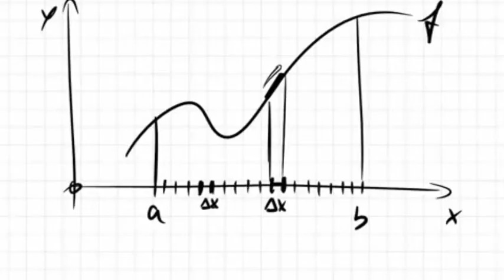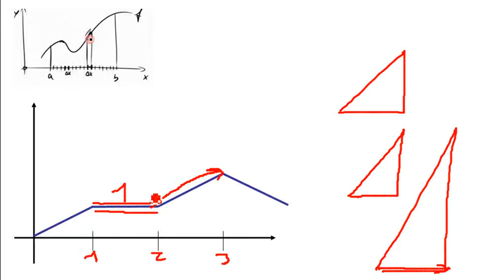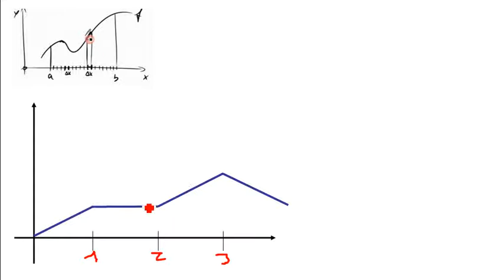Mathe: Bogenlänge - Videoantwort auf "25.02 Bogenlänge" von Jörn Loviscach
Die Teile, die ich nicht verstanden habe habe ich versucht nochmal deutlicher darzustellen